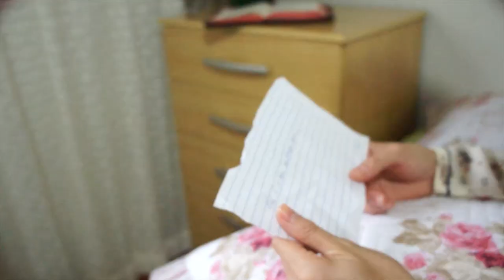Fernanda Freitas - Só Por Deus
Primeiro Vídeo-Clipe Fernanda Freitas de Rincão-Sp. Música, "Só Por Deus", do álbum inédito de Fernanda Freitas. (DISPONÍVEL TAMBÉM EM ALTA DEFINIÇÃO - HD). W & M Produções